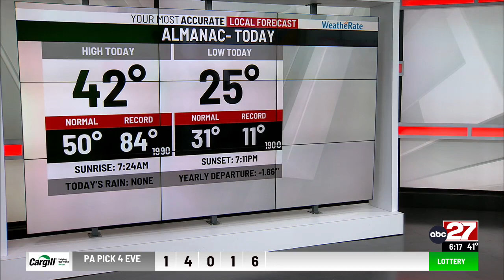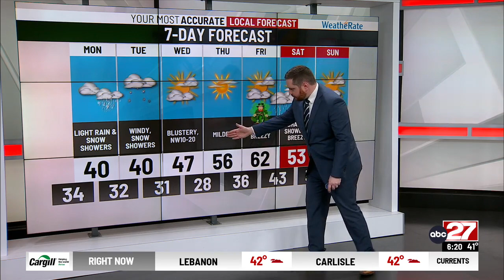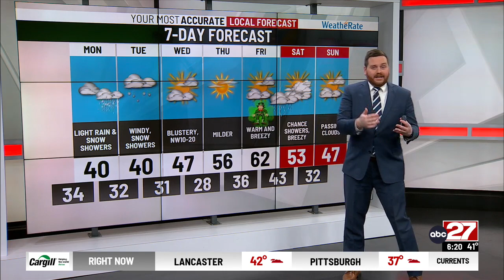Dan's Sunday PM Forecast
Chance of snow showers overnight with cool air locked in...